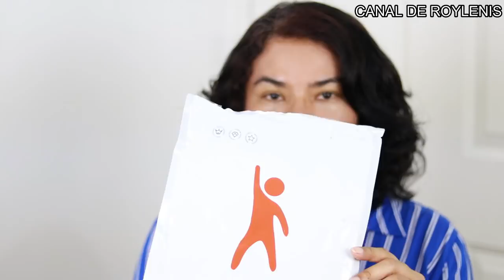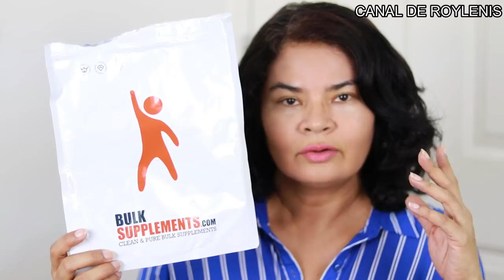Como eliminar el estreñimiento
Desparasitarse y tomar probióticos posteriormente es de vital importancia para eliminar el estreñimiento. Muchas veces solo con eso nos libramos del problema.
Mira el trailer de mi nuevo Libro "Menopausia Libre":
Compra mi libro "Menopausia Libre" en Amazon USA y siéntete libre y feliz en la menopausia:
Mi Blog Personal en Instagram:
estás agradecido y bendecido con la programación de este canal puedes hacer tu donación a
CITRATO DE MAGNESIO